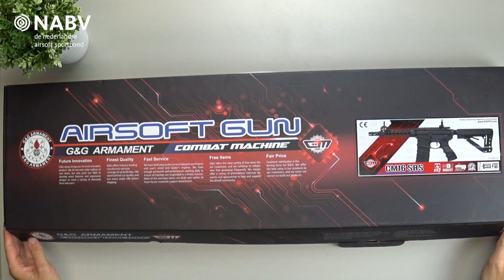Unboxing #05 : CM16 SRS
Vandaag haalt Martijn de CM16 SRS uit de verpakking.
Een betaalbaar model uit de G&G Combat Machine AEG lijn.